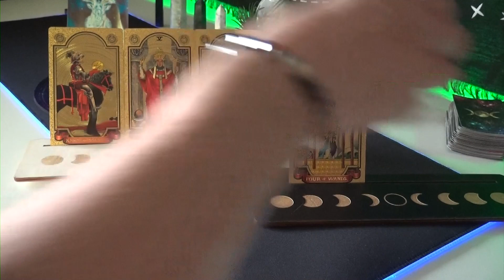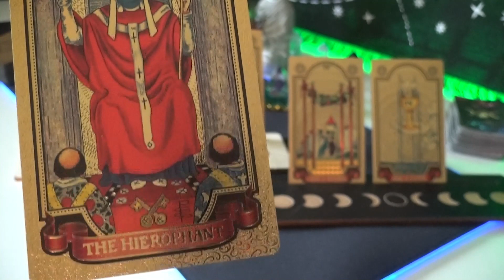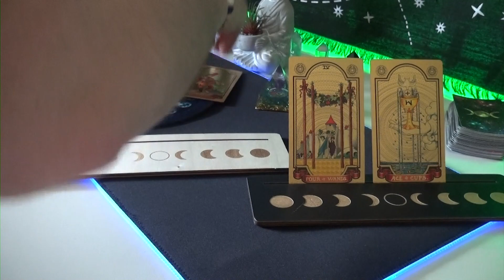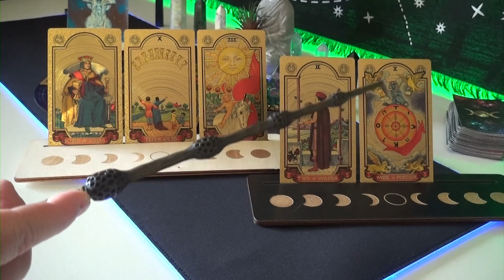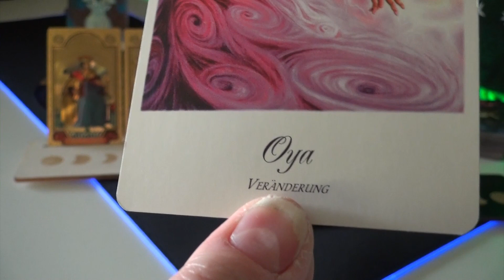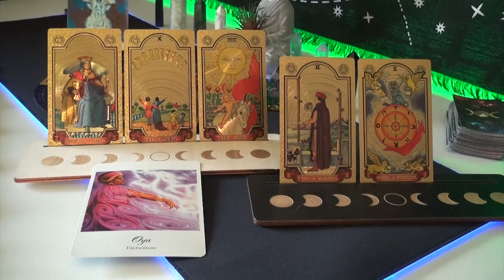Steinbock ♑ allgemeine Tarot Legung für den Juni🌜 2023 🌛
Kostenlose Bilder auf Pixabay und Pexels